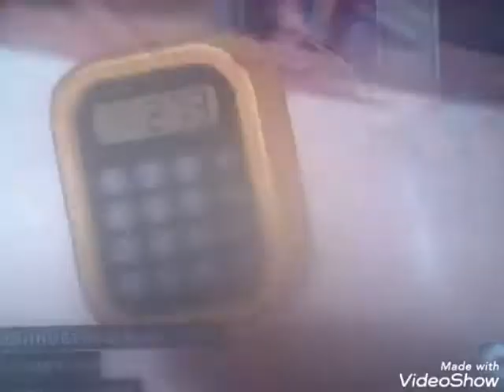Defeats Of Villains Part 20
"ROAR!!!"Donkey Kong
". "The Pixels
"This Pup's So Good At Being Bad!"Sweetie
"Time Outs For Everyone!"Maude/Robo Teacher
"Ooh!.BigGoblin's Gonna This Switching Stone Into A. Hmmm...A Deep Lake! Then No One Can Make Big Goblin Small Again. I Probably Shouldn't Have Have Told My Plan. Oh Well. BigGoblin!"Big BobGoblin
"I Thought I Told You Guys, NO MORE SOAP! I, Dirty Deema Has Spoken! Take It Back To Peuski Peak, Grudly! "Dirty Deema
"I''ve Been Up All Night Saving My Seat For The Grand Finale Of La Casa De Las Lagrimas And Just To Make No One Changes The Channel I've Hidden The Remote HAHAHAHAHAHAHAH! (Fa!ls Asleep) "Gumball's Dad/Richard Watterson
 "I don't do "ours"; I only do mine! I will take back the Crystal Empire on my own, and I will destroy anypony who gets in my way!"King Sombra
"Like Stealing Candy From A Baby"Ronald Tompkins
"Let's Pop It! Let's Break It! There's Trouble, Let's Make It! Let's Flip It! No, Let's Flop It! Let's Tip It! Ha, Let's Topple It! Let's Screech It! Let's Shout It! There Ain't No Doubt About It! Trouble Abounds When We're Around! We Love Trouble Dee, Trouble Dee, Trouble Dee, Trouble Dee, Trouble Dee, Trouble Dee,  Trouble Dee, Trouble Dee, Trouble Dee, Trouble Dee, Trouble Dee, Double The Trouble For You!"Trouble Makers
"Hugs!"Hug-O-Saurs
"Drums? DRUMS!"Animal Kong
(Can't Remember Quote For Patrick)
"I Wish Trip Would Move To Florida"Me-go
(Can't remember Quote For Gargmal)
"Now, it all started at Baby Corp, a long, long time ago. I was a hotshot executive, heading start to the top. Everyone loved me. They gave me a promotion, the Corner Office, and my very own (Boss Baby: ... personal potty.) SHING! I had it all, but then one day, I made a terrible discovery: I was getting... old. The formula wasn't working anymore. It turns out I was lactose Intolerant. (Boss Baby: No...) Yes! I got called in to see the Board of Directors (Tim: Who are the Boring Directors?) The biggest baby bosses of them all! I thought they loved me, but they replaced with someone new... someone younger. (Tim: That's horrible!) All of a sudden, she got all the love, all the attention. you know how that feels, don't you, Tim? It hurts, doesn't it? (Tim: Yeah, it does. And then what happened?) Well. they fired me! And took away my special formula. Then they sent me down to live with a f-f-family! (Boss Baby: Oh Francis no!) Baby Corp betrayed me, and I'm finally going to get revenge with...the Forever Puppy!"Francis C Francis
(Can't Remember Quote For Lucy)
"I'm Taking This Town With Me"Chakel
"ROOOOOAAAAARR"Poltergeist/T.V Monster